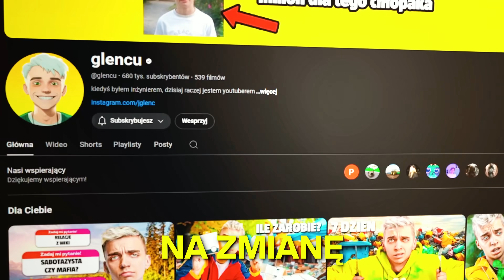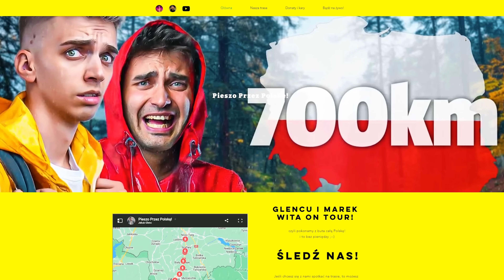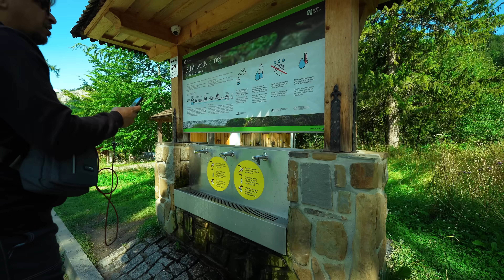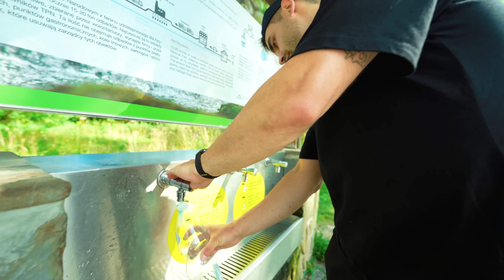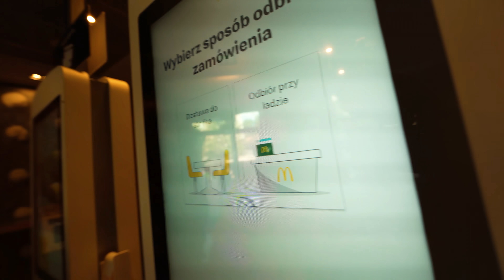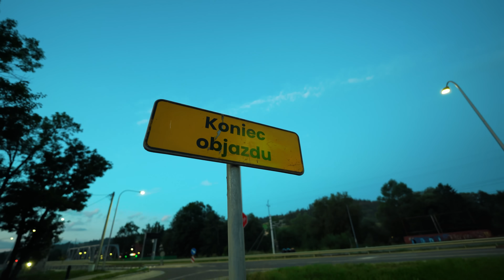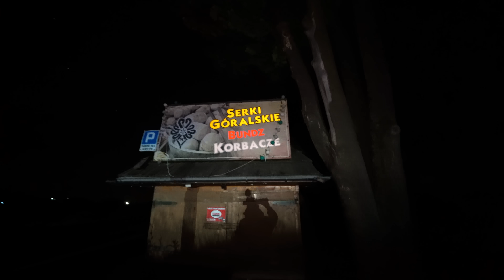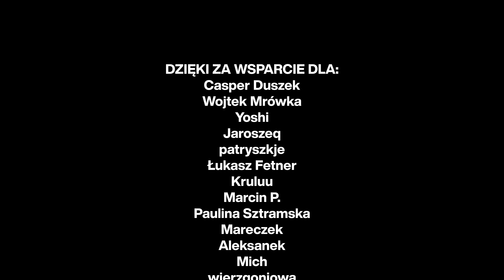PRZEJDZIEMY PIESZO CAŁĄ POLSKĘ za 0zł!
⚡️ Cała Polska z buta, bez wykorzystywania innego transportu a wszystko za 0zł! 💵

💸 Wesprzyj nas w boju!

🗺️ Sprawdź naszą trasę!
700km.net

👕 Ubierz się w Glenciuszki!
glenciuszki.pl

🌚 Wpadaj na discorda!

⚡️ Już parę osób próbowało przejechać całą Polskę na rowerze a my jako pierwsi atakujemy ją na piechotę! Od granicy ze Słowacją do naszego, kochanego morza 🫡